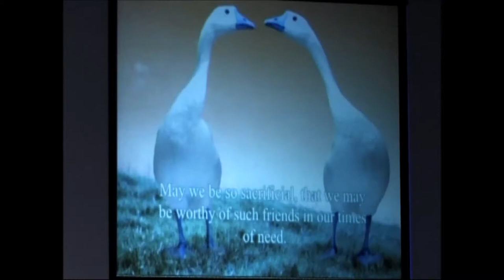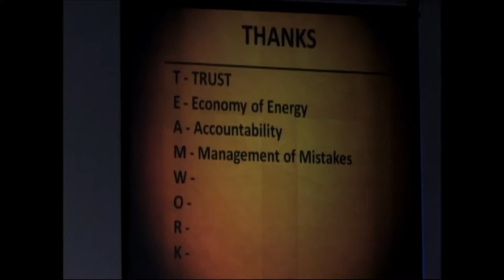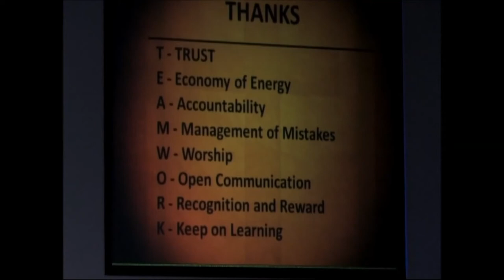Thanks, The Volunteer 11-16